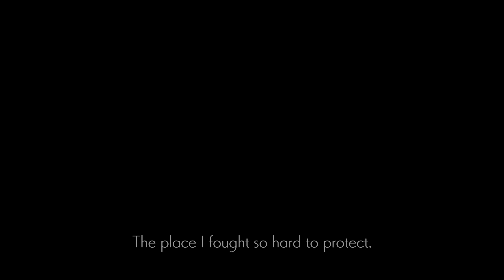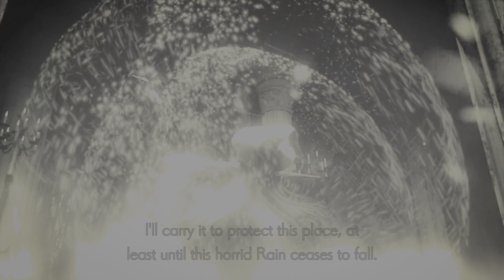ENDER LILIES - Dark Witch Eleine Boss